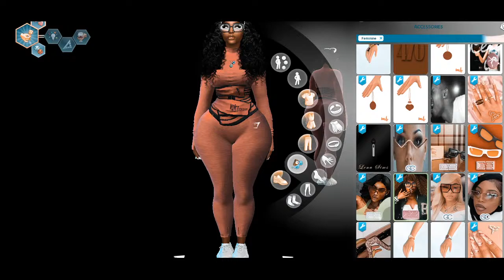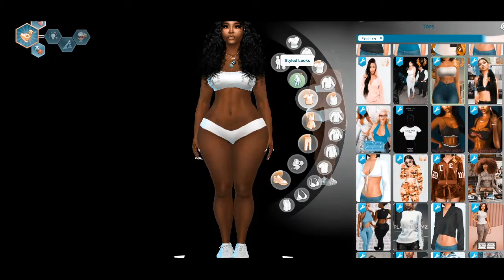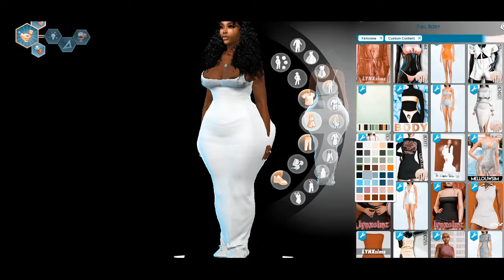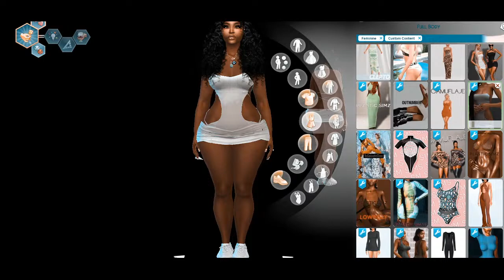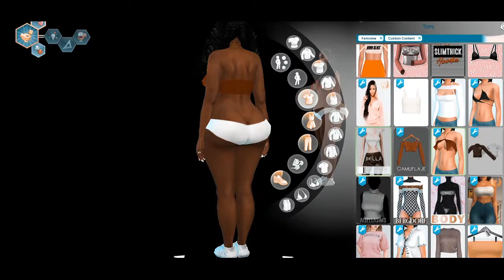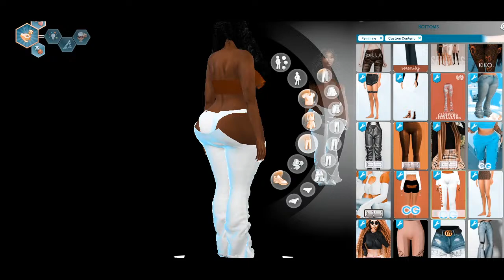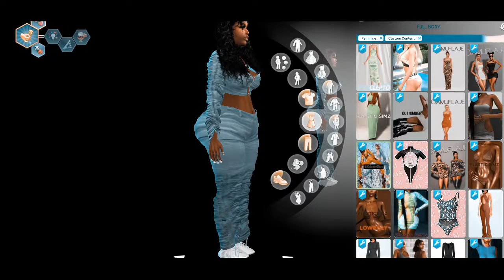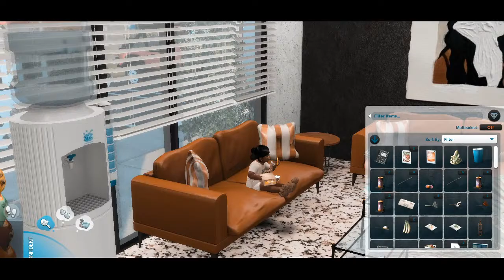*new* TS4 LP | LIVESTREAM | SEASON 2 | 🖤 CAS HAIR & OUTFIT TRY ON | MOMMY & ME DAY 🖤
TS4 LP | LIVESTREAM | SEASON 2 | FILMED PRIVATELY | LIVESTREAMED PRIVATELY
💭long time in the sims community. safe space. pronouns she/her/hers. gameplay and every now and again, downloads. 💭

🖤TIMESTAMPS🖤
00:00 STARTING
01:00 SHOP BELLAISADELLIMA & CHIPOTLE
17:13 CAS OUTFIT - TRY ON
30:05 POSE
38:57 ENVY SALON
44:47 CAS HAIR - TRY ON
1:01:42 GOODBYE 🖤
MUSIC
🔎COME FIND US 👀➕
🌀MODS IN MY GAME🌀
CUSTOM GROCERY MOD
CARD DEFAULT REPLACEMENT
ADEEPINDIGO MODS
ANDREW POSEPLAYER
BASEMENTAL DRUGS
BASEMENTAL GANGS
ITSKATATO MODS
KS MODS
STORYTELLING SOCIALS BY LAZARUSINASHES
LITTLEMISSAM MODS
DOORBELL MOD
LUMPINOU MODS
MC COMMAND CENTER
MELUNN MODS
MIDNITETECH MODS
MTS HELAENE MODS
MUVASIMMER MODS
NECRODOG MODS
NISAK LOT TRAIT EXTENDER
ONI CUSTOM GROCERY
BAZENLOTUS MODS
LUUMIA MODS
GRANNIES OL RECIPE BOOK
KIARA SIMS 4 MODS
INSIMNIA MODS
CONTROL ANY SIM
ZERO IMPROVED RELATIONSHIPS
SUGAR LIFE MOD
TURBO CAREERS
USM 3.1
WICKED WHIMS
SET FAMILY RELATIONSHIPS
SACRAFICIAL MODS
THE PANCAKE BED CUDDLE MOD
SIM NATIONAL BANK
SEXY GIGS MOD
RAVASHEEN MODS
ERROR404PHILLIPS ANIMATIONS/POSES
BLACK CINEMA ANIMATIONS/POSES
THESIMMANUAL BABY ANIMATION
HEIGHT SLIDERS & BODY MODS
🏡BUILDS I HAVE IN MY GAME🏚
SIERRATHESIMMER
LYSS BUILDS
HERMAJESTYBUILDS
BONESIMSDESIGNS
TERRA BUILDS
BELLA $TUDIOS
BLACKMOJITOS
ALEXISARIEL GAMING
💧ACCESSORIES/MAKEUP/CLOTHES/SHOES💧
(I pulled a lil bit from TrapGoddessShawty channel, support her!!!❤️)
💿 MY COMPUTER IS BUILT (SPECS) 💿
MacBook Pro
PROCESSOR: 2.6 GHz 6-Core Intel Core i7
MEMORY: 16 GB
GRAPHICS CARD: AMD Radeon Pro 5300M 4 GB | Intel UHD Graphics 630 1536 MB
🙋‍♀️FAQ (Y'ALL DON'T ASK ME SHIT I COPIED THIS)
BIRTHDAY: February  7
FROM: Maryland
RECORDING SOFTWARE: Streamlabs Desktop 1.9.1